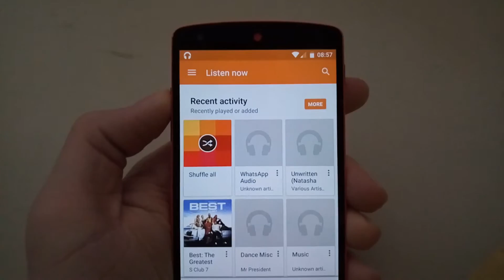Nexus 5 android 6.0 volume control